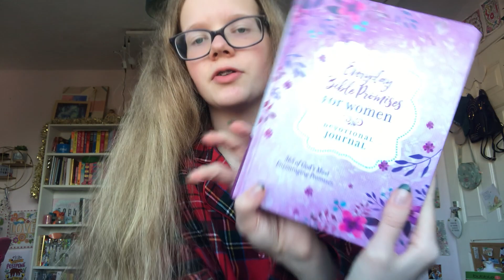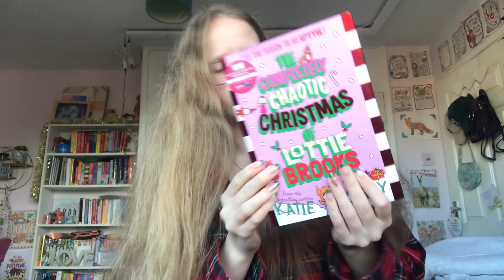What I got for Christmas 2023! *teen haul*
Merry Christmas!! In todays video I am going to be showing you everything I got from my family and friends. Thank you so much for anyone who got me anything and I just want to say that I'm *not* trying to brag at all and I love filling these videos for you guys and watching them!

Music used in this video:

Song: Underneath the Tree (Cutmore Christmas Sleigh Ride PA Mix)
Artist: Kelly Clarkson
Writers: Greg Kurstin, Kelly Clarkson

Stay at Home for Christmas · Lesfm
Stay at Home for Christmas

Make someone smile once today xoxo :)